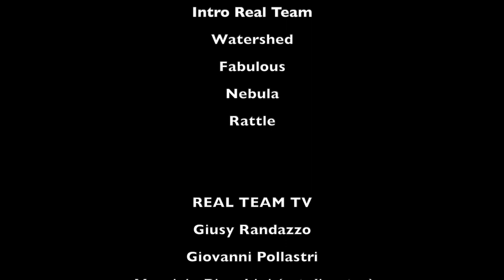Nicola Porro - REAL TEAM TV libri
Real Team Tv intervista Nicola Porro - Vice direttore de “Il giornale”, conduttore di “Quarta repubblica”, nonché autore della “zuppa di Porro” e della testata giornalistica online “Nicola Porro.it”. Presenta “Il PADRETERNO E' LIBERALE - Antonio Martino e le idee che non muoiono mai” - PIEMME edizioni. Nicola Porro riflette sul ruolo e la figura dei liberali italiani rievocando il grande maestro di questa tradizione: Antonio Martino. Ne viene fuori un ricordo spassionato, divertente, acuto, irriverente sui capisaldi, sull'essenza della cultura liberale, sui contributi dati alla crescita di questo Paese. Un libro che ha il merito di sfatare luoghi comuni e supposti miti.
A cura di Maurizio Bianchini.

Watershed
Fabulous
Nebula
Rattle

REAL TEAM TV:
Giusy Randazzo
Giovanni Pollastri